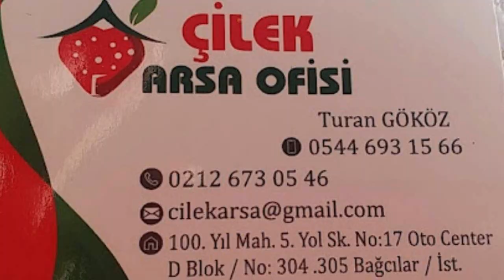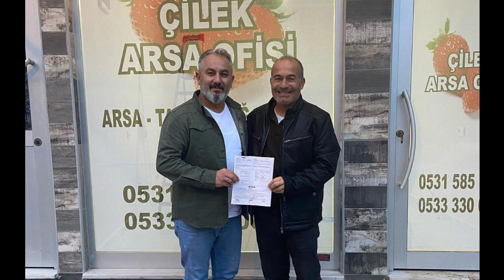Kösrelik Köyü Pelitli Göl Şenliği 23.Bölüm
Yozgat Aydıncık Kösrelik Köyü Pelitli Göl Şenliği 23.Bölüm